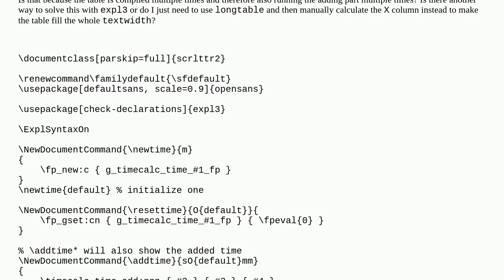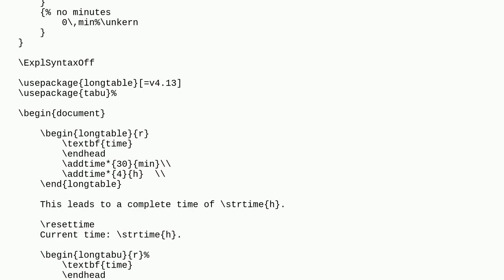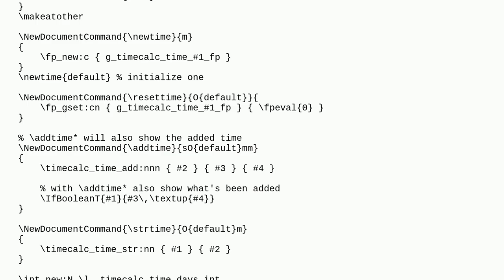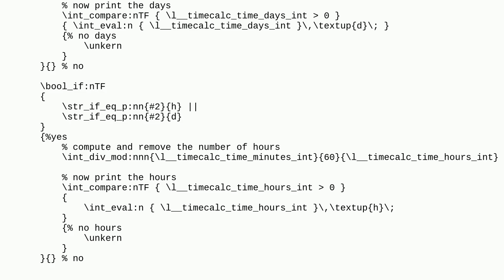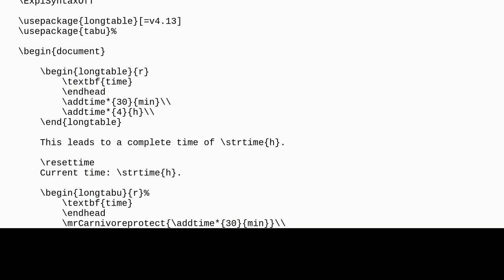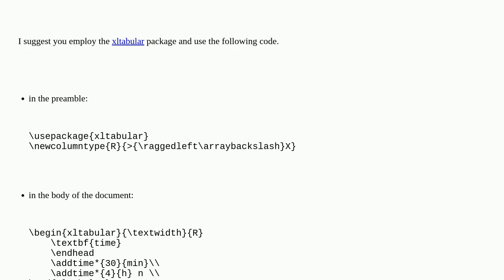Tex: Summing does not work in longtabu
Summing does not work in longtabu

A special thanks goes out to the awesome community

  latex3 expl3 longtabu pdftex longtable